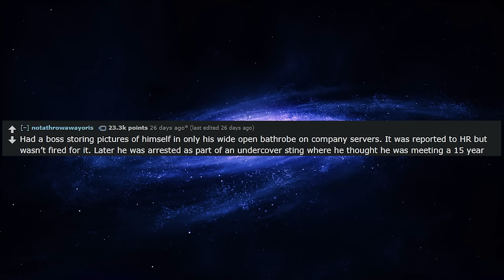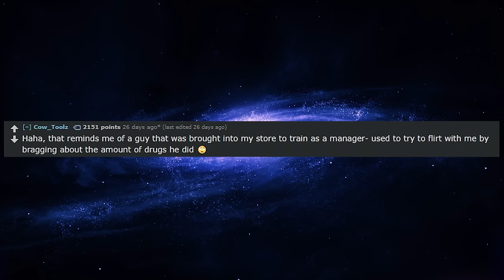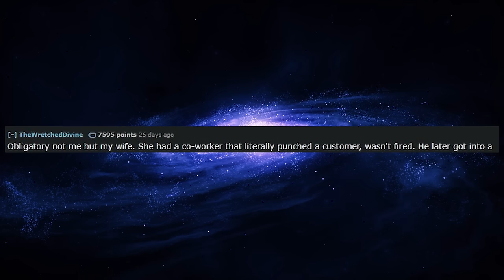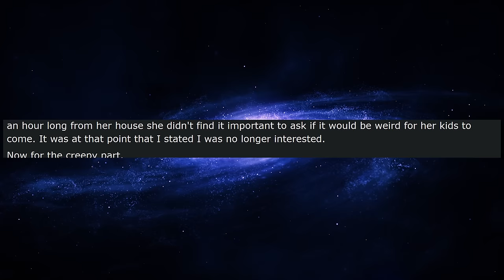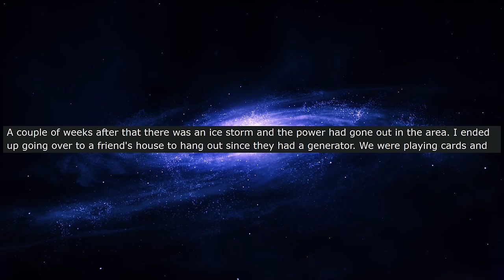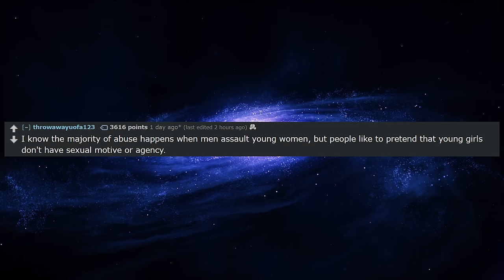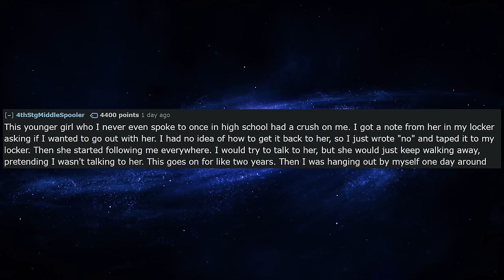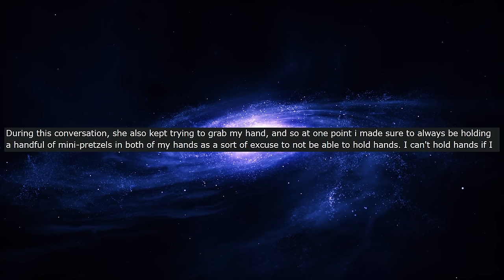r/Askreddit What's The Craziest Thing You've Seen A Coworker Get Away With?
r/Askreddit You think you've got crazy coworkers? Just wait until you hear the stories of these Reddit users describing their insane, unstable, and downright ridiculous coworkers. We've got stories of people literally beating up coworkers, yet somehow they still don't get fired!